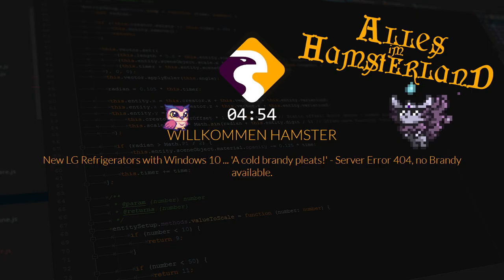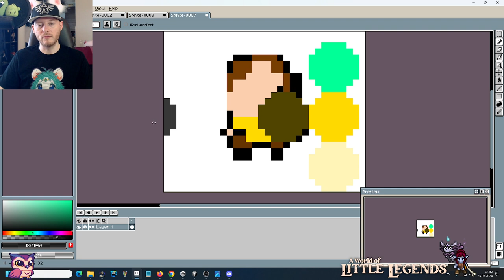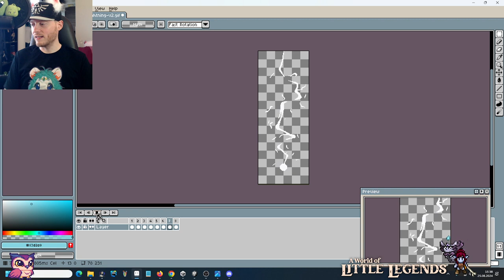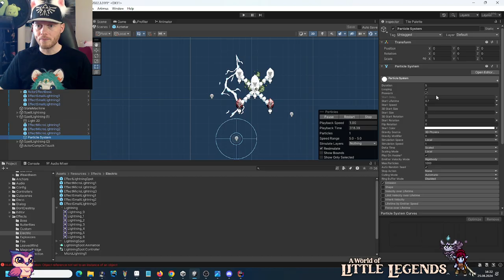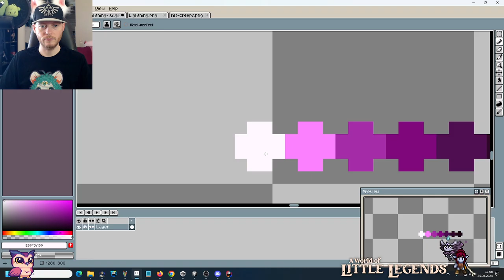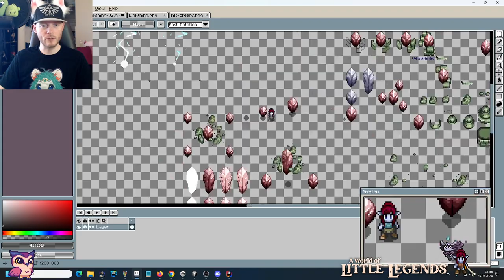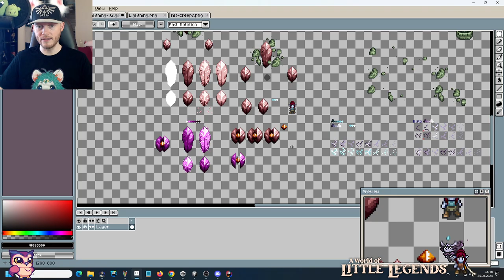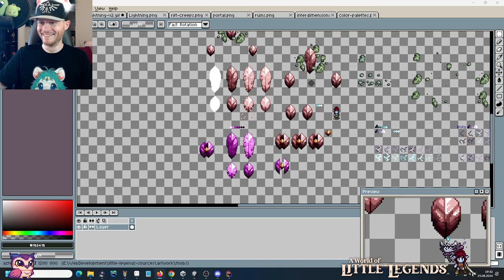Sturmkristall Aztetor | Blitz-Animation | 25.8.2024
Cozy farming meets open word gen with souls-like bosses. xD

Auf Twitch entwickle ich das Spiel zu fast 100% live.
Schau vorbei und gib deine Ideen dazu, ich freue mich darüber!